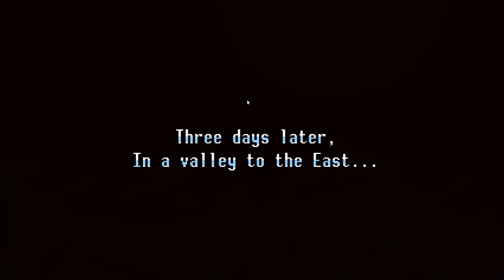Freedom Planet: Lilac Part 1. THIS GAME IS AMAZING!!!!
Welcome to Part 1 in this new Let's Play of a new game called Freedom Planet. It's really good and one of the best games this year.
It is a 2D platformer, very similar to Sonic and has exploration, multiple characters, great retro graphic and is relatively cheap.